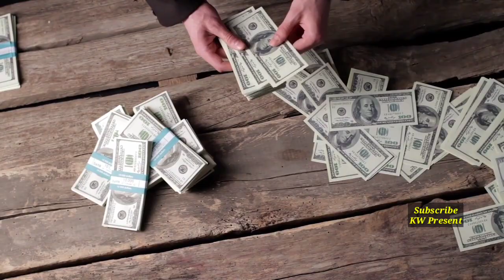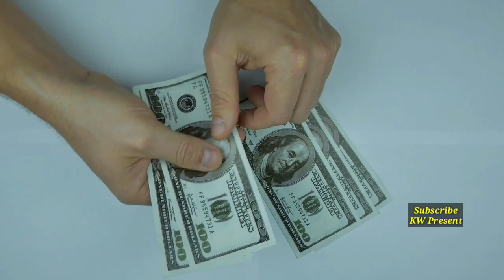Story Of Last Nizam Of Hyderabad Meer Usman Ali Khan |हैदराबाद के आखिरी निज़ाम की कहानी | KW Present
This video is related to last Nizam of Hyderabad Meer Usman Ali Khan

Story Of Last Nizam Of Hyderabad Meer Usman Ali Khan |हैदराबाद के आखिरी निज़ाम की कहानी,

Meer Usman Ali Khan,The last Nizam of Hyderabad,How was the rich of Nizam of Hyderabad,How Nizam of Hyderabad became rich,Nizam Meer Usman Ali Khan,How Nizam of Hyderabad died,Nizam children today,Meer Usman Ali Khan history in hindi,How Hyderabad murge with India,Mir Usman Ali Khan rolls Royce story,Nizam of Hyderabad family now,Mir Usman Ali Khan death,1947,Hyderabad,India,Nehru